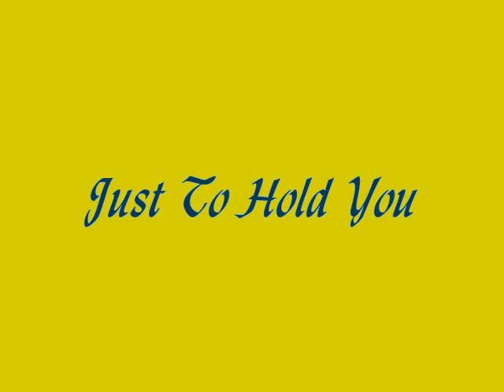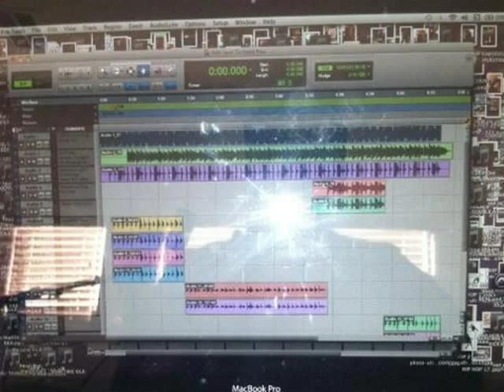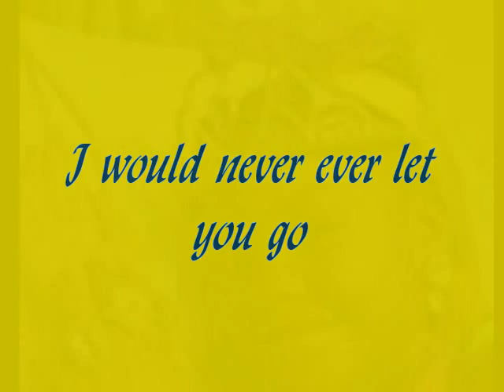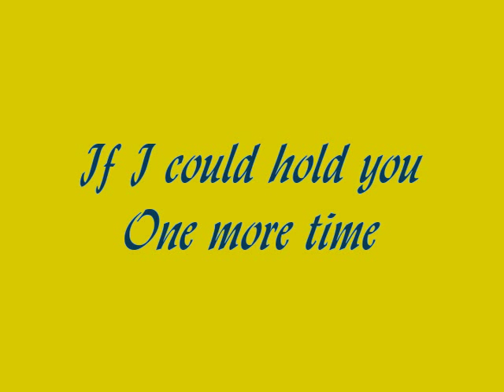Just To HOLD YOU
Music photo video of the track  "Just To Hold You"  by  Melvin Hall